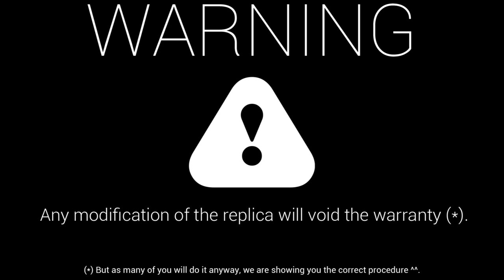SRS how to change your inner barrel.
While we are not encouraging you to modify your replica (that will possibly void your warranty), we  know that many will do it anyway, we've made this short video to show you the right way to do it.

This video shows you the correct procedure to change your inner barrel. The SRS is compatible with standard AEG barrel and hop up rubber.